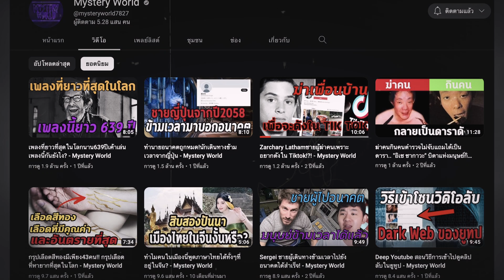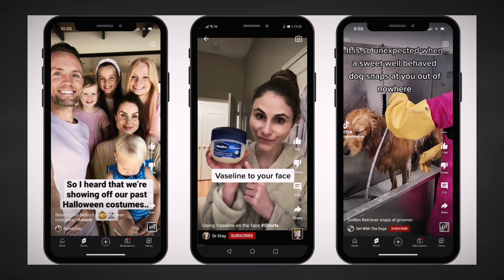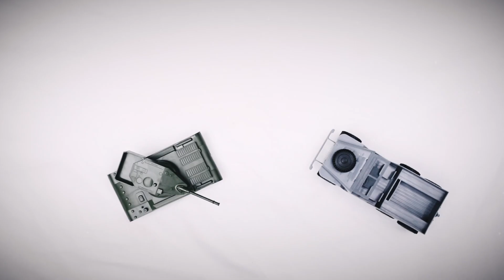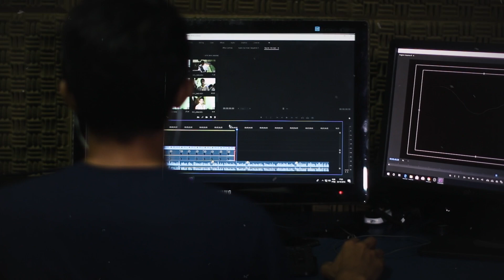อัพเดทการลงคลิปแบบใหม่และช่องใหม่ของหม่อนและชีวในปี2023 - Mystery World